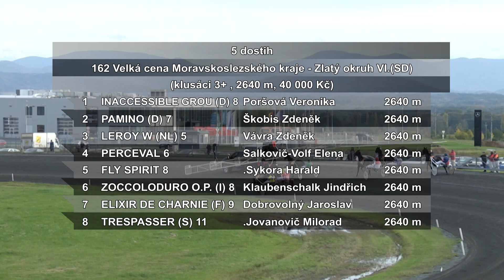Klusáci Bravantice 29. 10. 2023 - 5. dostih - Velká cena Moravskoslezského kraje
Poslední říjnovou neděli zakončilo svou letošní sezonu i klusácké závodiště Bravantice u Ostravy. Za slunečného počasí se běžela mimo jiné Velká cena Moravskoslezského kraje. Internetová televize EquiTV vám nabízí záznamy všech sedmi dostihů dne.